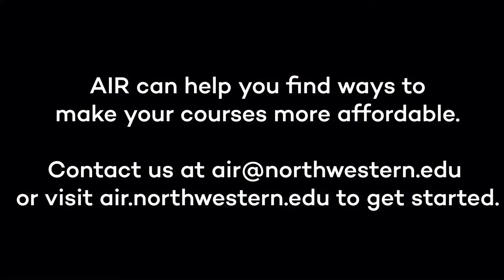How much do you spend on textbooks?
We asked students at Northwestern University how much they spend on textbooks.

References:
We asked Northwestern students how much they spend on textbooks.

Chart of the day. Or century? (2019, January 11). American Enterprise Institute - AEI.

Fixing the Broken Textbook Market | U.S. PIRG. (n.d.). Retrieved March 2, 2020,